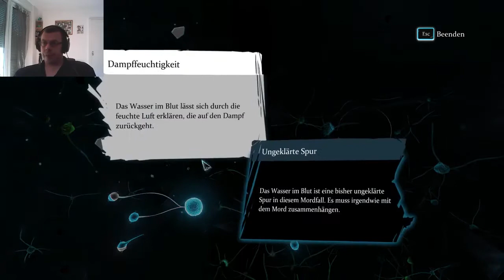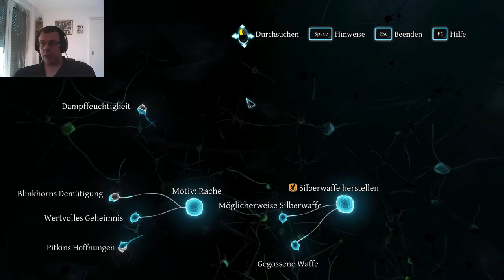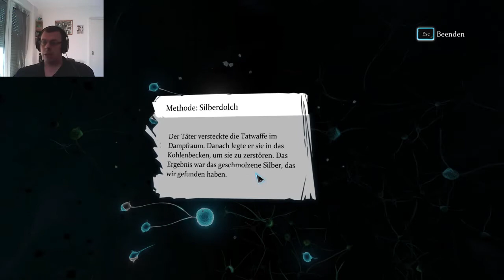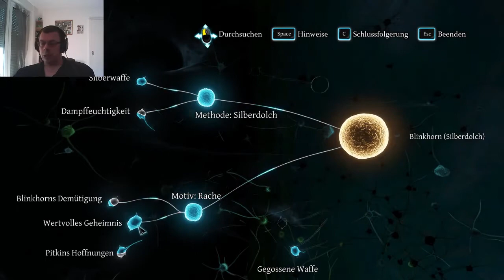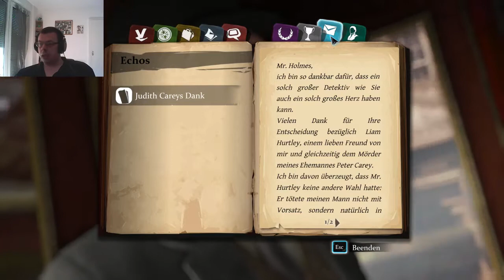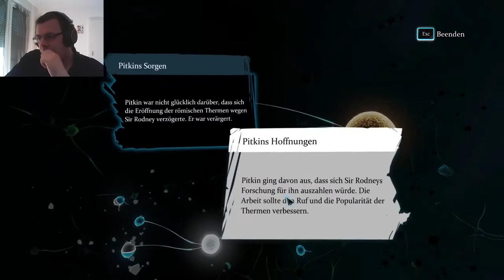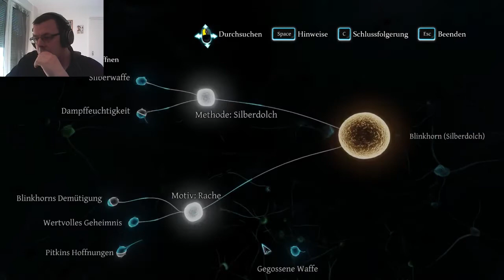SHERLOCK HOLMES CRIMES AND PUNISHMENTS #24 Fall abgeschlossen